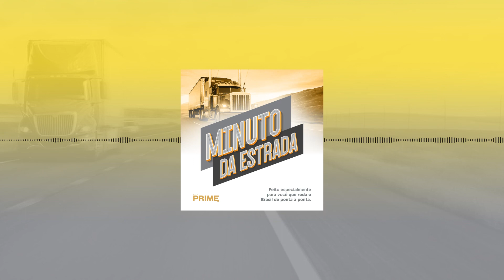Como evitar a intoxicação alimentar nos dias quentes - MINUTO NA ESTRADA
O Minuto da Estrada é um espaço dedicado a levar muita informação útil para você que nos acompanha na boleia do seu caminhão.

Patrocínio:

Truckado Veículos
A Truckado Veículos está inaugurando uma nova filial, localizada em Sinop-MT
Endereço: Av Jair Pinheiro, 120 – Lic Sinop-MT

MG Diesel Mecatrônica
Rua Dirson José Martini 3355 - Setor Industrial - Sinop

Molas Mato Grosso
Distribuidora de Molas e Acessórios para o seu caminhão.

Tapeçaria Remocar
Rua das Samambaias, 634 - Jardim Jacarandás - Sinop